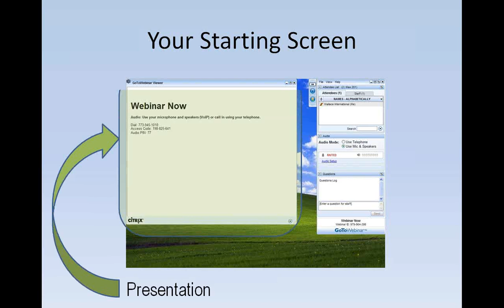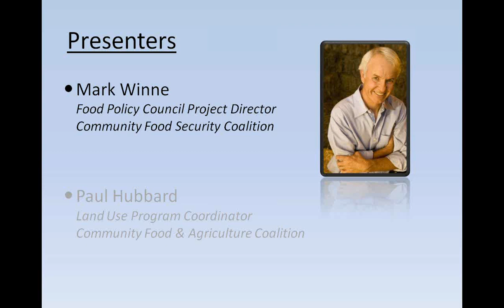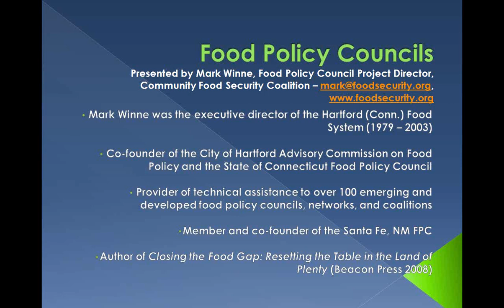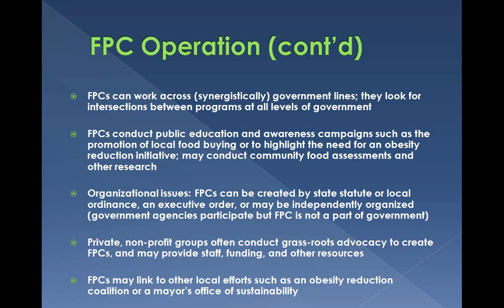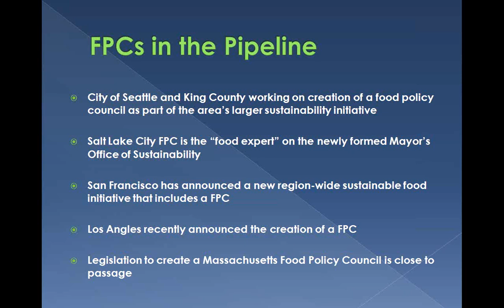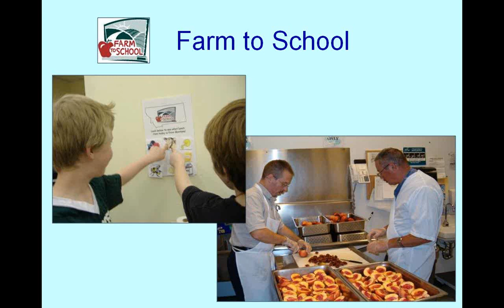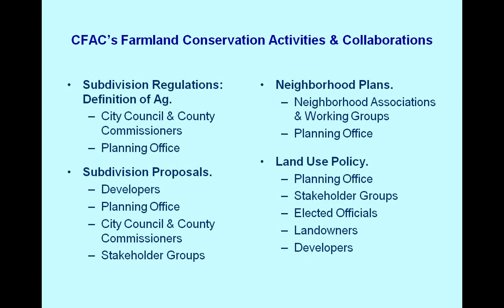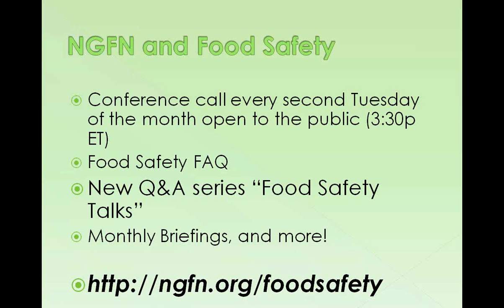Building Local Government Support for Good Food - an NGFN webinar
Local governments can be powerful partners for changing the food system. As the Good Food and local food movements continue to gain momentum and visibility, local officials are becoming more interested in how these initiatives can help their communities.  Mark Winne, author of "Closing the Food Gap: Resetting the Table in the Land of Plenty"  and top national expert on Food Policy Councils has a wealth of experience to share about local policy work as a tool for food system change.

What are the best ways to approach local officials and build partnerships with them over time?  What types of strategies are most effective for Food Policy Councils and local food policy initiatives? What kind of impacts can they have on the food system and the community?

Mark will give you a crash course on how to be most effective in your efforts, and Paul Hubbard will share successes and lessons learned from the Community Food & Agriculture Coalition in Missoula, MT. Don't reinvent the wheel! Learn from the successes of others.